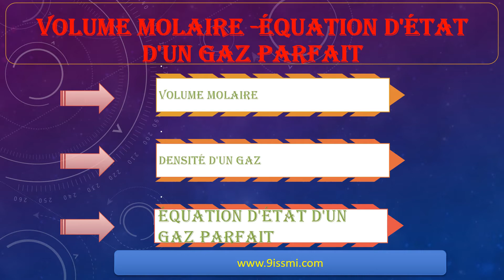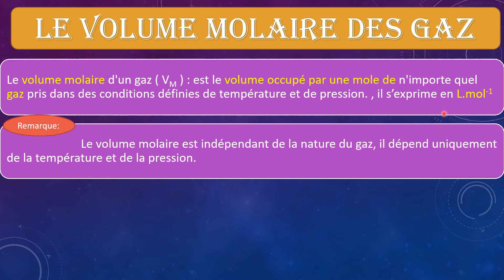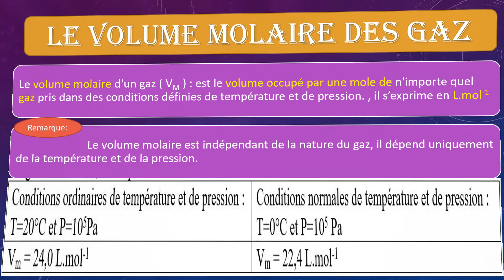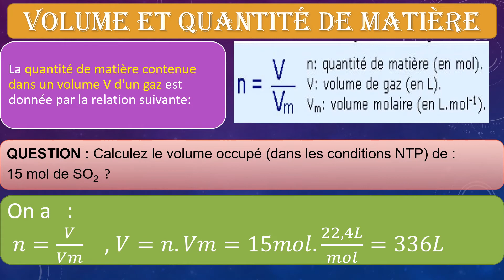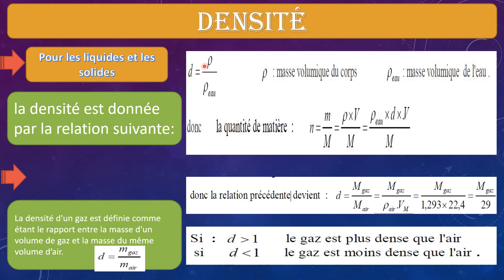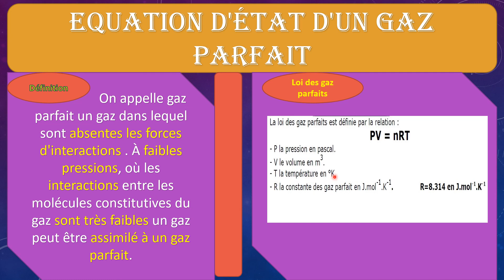3. Volume molaire+gaz parfait